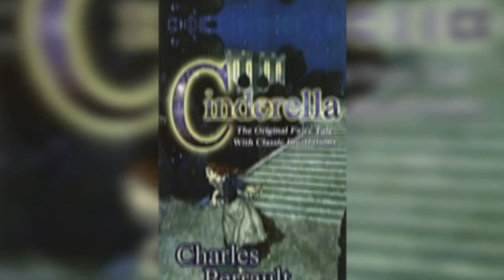10 Disney Movies With Messed Up Origins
10 Disney Movies With Messed Up Origins

When it comes to Disney movies, everything is bright and beautiful, with a few musical numbers thrown in for good measure. The characters usually overcome some hardships before living happily ever after, but despite what Disney might have you believe, the original stories were incredibly different. In a lot of cases, the powerhouse has revamped macabre fairy tales that include murder, rape, sibling rivalry and all manner of nastiness. Join us as we take a look at 10 Disney Movies That Have Dark Origins.